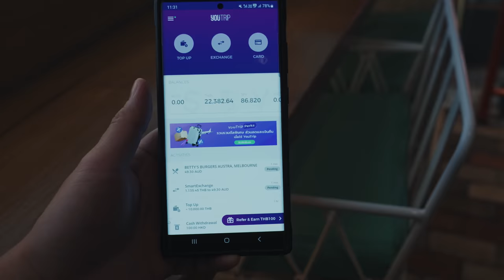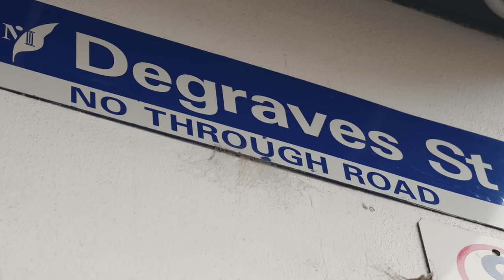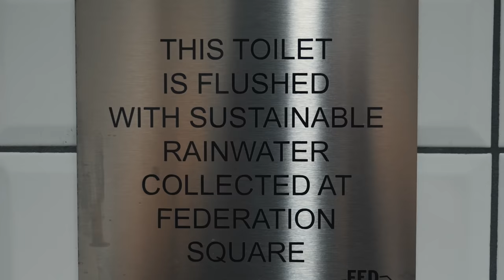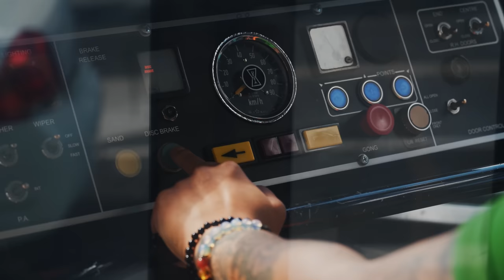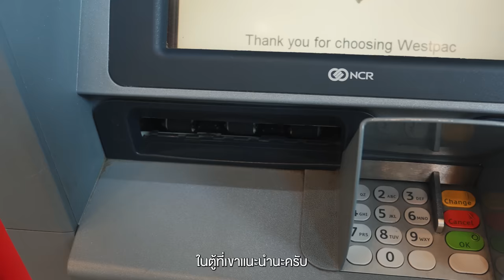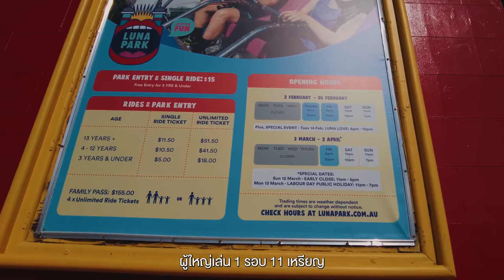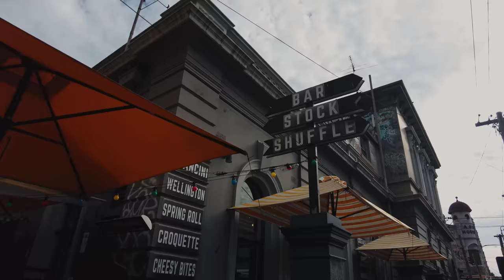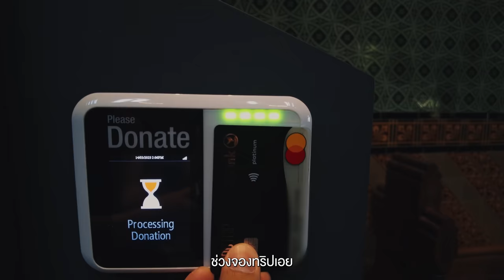ใช้ชีวิตใน เมืองที่น่าอยู่ที่สุด Top 10 ของโลก Melbourne | VLOG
• พาเที่ยวหนึ่งในเมืองที่ติดอันดับ
เมืองที่น่าอยู่ที่สุดในโลกกับบัตร YouTrip
นี่คือเมืองที่มีประชากรมากที่สุดในออสเตรเลีย
เป็นเมืองแห่งศิลปวัฒนธรรมและมีที่เที่ยวที่มีชื่อเสียง
อีกหลายแห่ง เราจะพาทุกคนไปรู้จักในเมืองนี้กัน
และนี่คือ เมลเบิร์น ประเทศออสเตรเลีย

เที่ยวง่ายขึ้น ด้วยเรทที่ดีที่สุด สมัคร YouTrip เลย!

- เดินทางช่วงมีนาคม 2566
0:00 เปิดรายการ
05:37 Betty's Burger
06:18 Flinders Street Railway Station
08:29 Degraves St
11:11 St Paul's Cathedral
13:19 Fed Square
15:48 Princes Bridge
20:04 State Library Victoria
24:00 Queen Victoria Market
24:20  Homm Dessert at Heart
25:20 Oriental Spoon

Day2
27:23 Sushi Hut
28:31 Brighton Beach
32:12 Luna Park Melbourne
34:59 St Kilda Beach
39:36 Fitzroy
41:30 Max on Hardware
43:01 LaLaLand
43:53 สรุป + ปิดรายการ
Credit
 Producer: Patt
 Creative : Bas, Earth
 Photographer : Bas
 Photo Edit : Jubb
 Editor:  Bliss till post
 Motion graphic : Oat,Toei
 Video : Bas
 Script writer : Tong
 Graphic : Beau
 Colorist : Chompoo
Camera Gear
- Sony A74

Background Music

Adrián Berenguer - Forzisimo
Alon Ohana - The Green Barons
Alon Peretz - Kings Requiem
Assaf Ayalon - Solid Ground
Aves - Bubble Bath
Aves - Grand Avenue
Aves - Magnify - Instrumental Version
Beauregard - Paper Planes - Instrumental Version
Conways Band - Battle of the Nations
Crosstown Traffic - Liar - Instrumental Version
DoGBeaT - Out of Body - DoGBeaT Remix - No Lead Vocals
Electric Zoo - Alarm Clock
Elliott Green - Sun Dream - Instrumental Version
Francesco DAndrea - The Morning Lights
HillTopTrio - Sloop John B - Instrumental Version
I am Fowler - Pray
idokay - Lifes Journey Begins
idokay - The Cycle Continues
idokay - What Floor - Slowed and Reverbed
iTMR - I Just Want to Love You - Instrumental Version
Jane & The Boy - Electric - Acoustic Guitar Synths Version
Magiksolo - Anime
MANYUKO - California - Instrumental Version
Moon - Bomb - Instrumental Version
Novembers - Pour Me a Cup of That
Rex Banner - Vino for Two
River Lume - Summer Zest
Shinto - Bossa Antigua
Skygaze - Open Air Kiss
Skygaze - Silver Night
T. Bless & the Professionals - Freerolling - Slowed and Reverbed
T. Bless & the Professionals - Raising the Stakes
The Wildcardz - Just like U - Instrumental Version
Victor Band - General Pershing
Ziggy - Saddlin Up